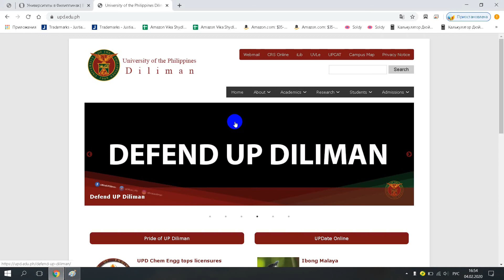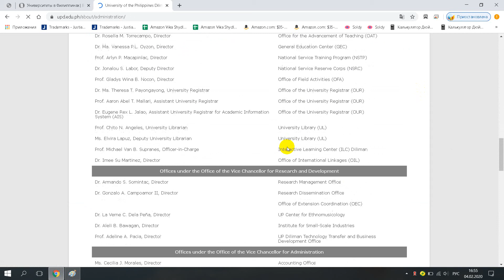University of the Philippines Diliman